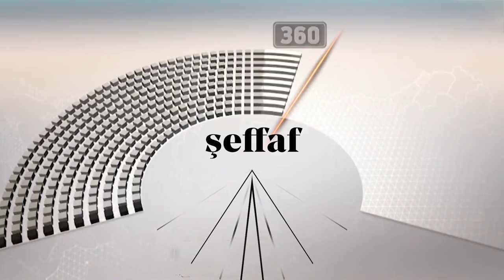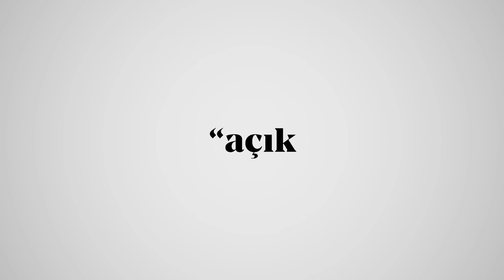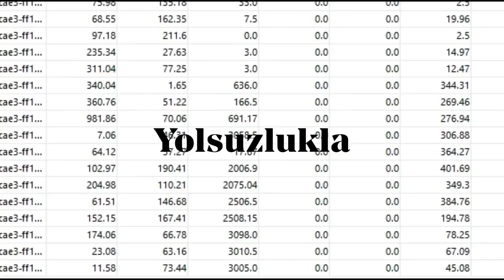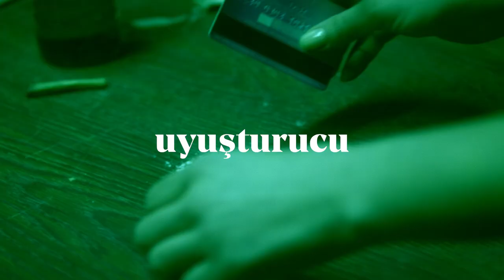HUKUK, ADALET, YARGI